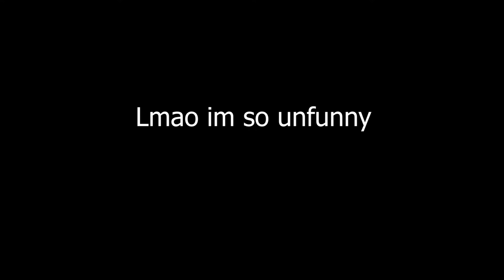Road to Grand Champion! | AT AN ALL TIME LOW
Camera Settings:
110
280
110
-3
0.45
4.20